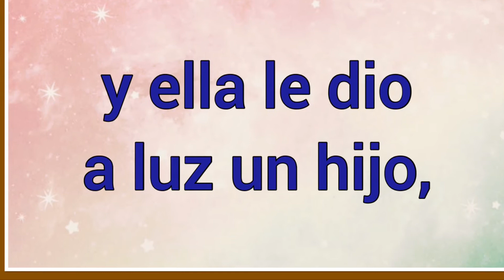Nombre : Salomón Significado y versículo bíblico